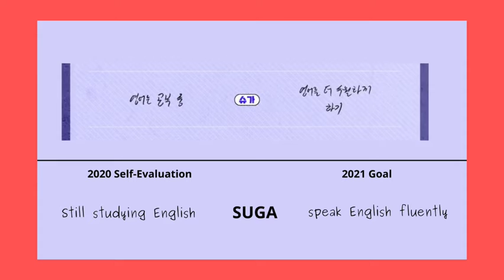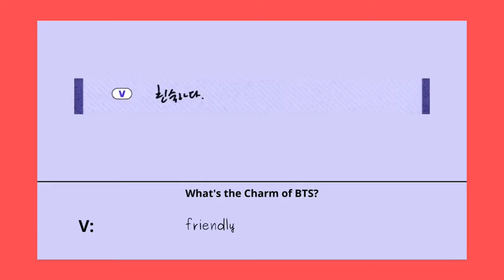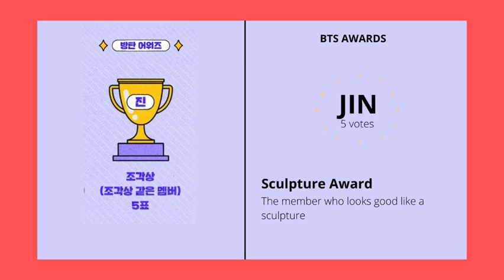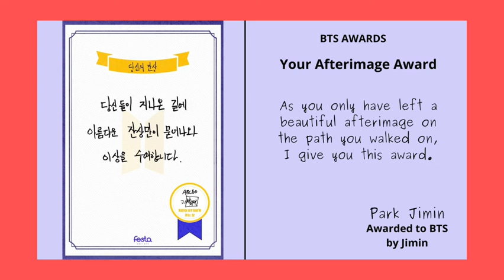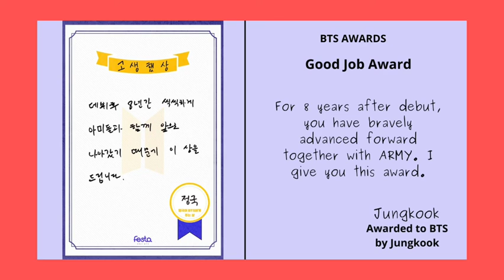BTS 2021 Profile / BTS Awards With English Translation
2021 BTS profile/BTS awards English translation